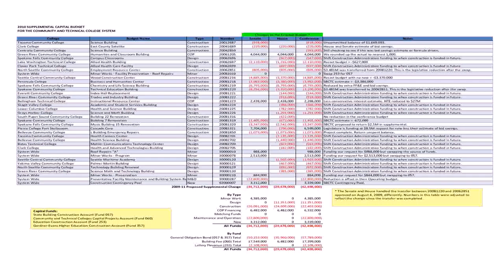Buy Car NY 5% DP